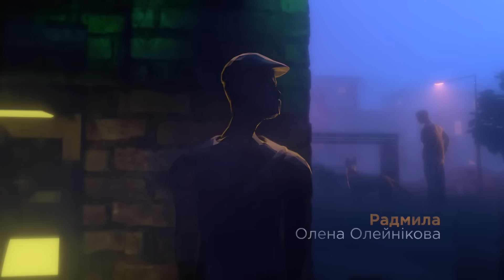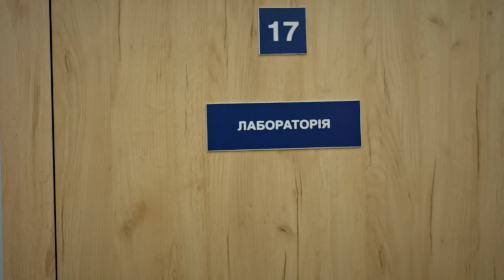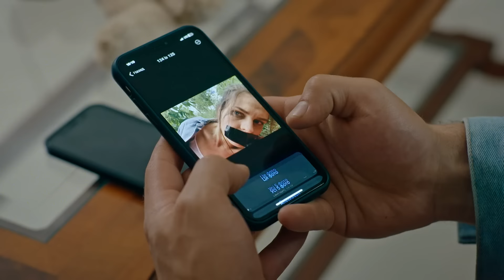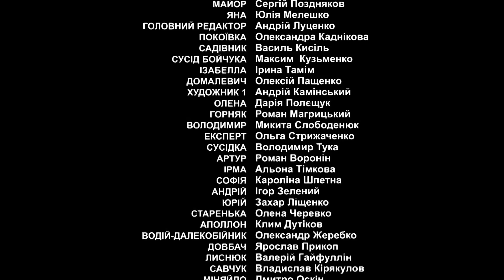ОСЬ ТАКА СУБОТА | ДРОН | СЕРІЯ 5 | ДЕТЕКТИВНИЙ СЕРІАЛ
ДИВІТЬСЯ ДЕТЕКТИВНИЙ СЕРІАЛ "ДРОН" ПО БУДНЯХ О 19:20 ТІЛЬКИ НА НТН!

У серії "Ось така субота" команда поліцейських розслідує зникнення Надії Грищенко, яка раптово кудись поділася, залишивши на дитячому майданчику дворічну дочку. Першим під підозру потрапляє колишній чоловік Надії Свят – п’яниця, який бив її. Саме із-за нього до Надії приходили колектори – вибивати борги Свята. Але ні в кого з них немає такого джипа, на якому, як вдається встановити операм, увезли Надію. Зате саме така машина є у Світлани - колишньої дружини нового залицяльника Надії Миколи Ростовчука. Поки Лесь з Дроном та Тарасом допитують Світлану, Ростовчуку надходить вимога заплатити викуп. Завжди пильний до найменших деталей експерт Левицький розглядає на фото жертви, що прислав викрадач, деталі, завдяки яким вдається встановити її місцезнаходження й врятувати її. Викрадачем виявляється коханець Світлани Кирило Іванчук, що спокусився можливістю отримати легку наживу.